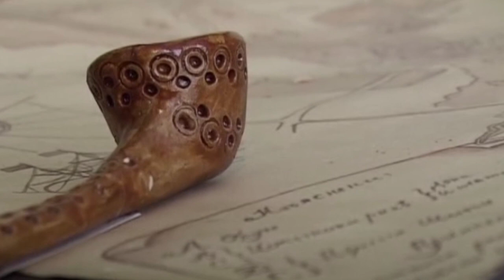Об археологической экспедиции по изучению следов Ивановского канала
Одиннадцать лет совместная экспедиция Государственного музея-заповедника «Куликово поле» и Института истории естествознание и техники РАН проводят совместные комплексные исследования объектов и сооружений Ивановского канала. Это один из самых ранних гидротехнических проектов в России, лично задуманный Петром Великим и осуществлявшийся под его непосредственным контролем. Незаслуженно забытый сегодня, по своему значению, масштабам и месту в истории Ивановский канал для Тульского края такая же визитная карточка как Оружейный завод, Ясная Поляна, Поленово, Куликово поле.

Археологам музея-заповедника «Куликово поле» улыбнулась удача. В шурфе, на глубине всего 80 см были обнаружены остатки каменного основания пола шлюза в виде скопления дикого известнякового камня, среди которого попадались большие глыбы известняка. В самом углу шурфа были расчищены два белокаменных известняковых блока с остатками известкового раствора, из которых были сложены стены шлюза. Оба блока были извлечены на поверхность и вскоре станут экспонатами будущей музейной экспозиции в Епифани, посвященной Ивановскому каналу. И, если до будущей выставки еще далеко, то уже в конце этого года музей-заповедник «Куликово поле» выпустит книгу Игоря Юркина «Водный тракт Куликова поля», рассказывающую об Ивановском канале. Археологам же предстоит провести серию раскопов, чтобы проникнуть в тайны грандиозной стройки начала XVIII века.